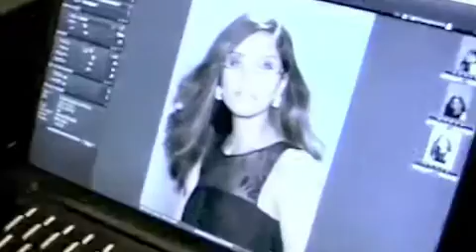Transitions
Making Of Transitions Lens. Shot by Brazillian fashion photographer Rogerio Mesquita.